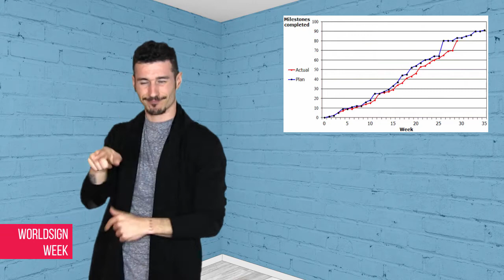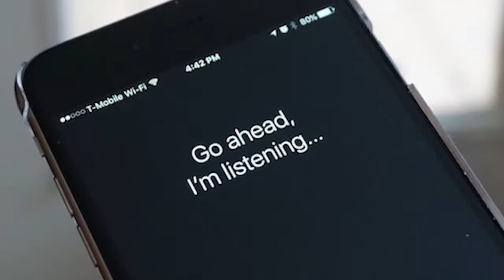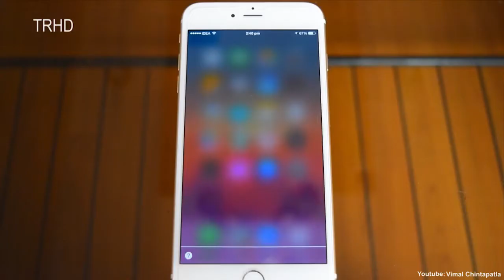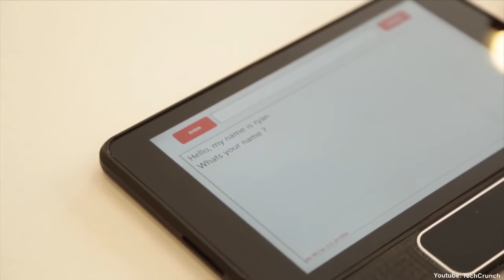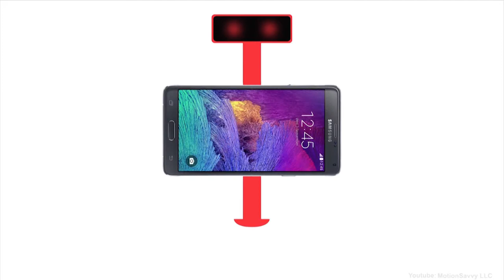WORLDSIGN | Terrorist Attack in Russia, Measles Outbreak, ‘Blixby’ is Not Accessible For Deaf...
WORLDSIGN This Week:

Terrorists Explodes Train in Russia - Starts at 00:23
Major International Products Implicated in Destruction of Illegal Wildlife Habitat  - Starts at 04:15
Deadly Measles Outbreak in Europe - Starts at 06:21
Report shows 56% of Deaf young people don't meet education milestones - Starts at 08:47
Schools break U.S. laws by not providing ASL interpreters - Starts at 11:27
Teen assaulted on train because she is Deaf - Starts at 13:51
Smartphone Is Not Accessible For Deaf?  - Starts at 15:00
Trump Pressures China about North Korea - Starts at 20:34
Mass Killings of Mexico Journalists Causes Newspaper to Shut Down - Starts at 22:39